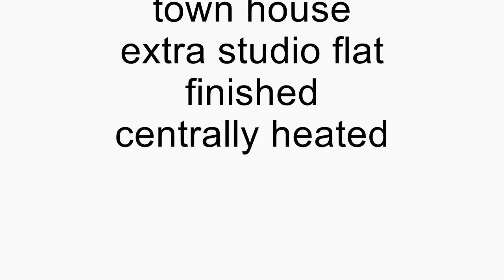1900s, fully restored, stone structure, 2 bed town house, with extra studio flat, centrally heated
Far sale in Civitaluparella, Chieti Province, Abruzzo, Central Italy Built in the 1900s, fully restored, stone structure, 2 bed town house, with extra studio flat, and centrally heated ref. n3061 further details;